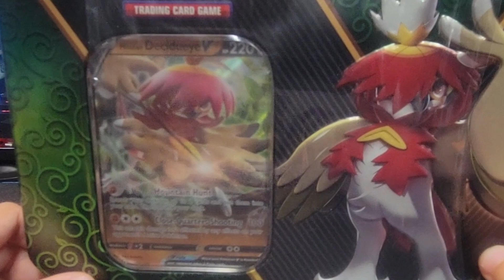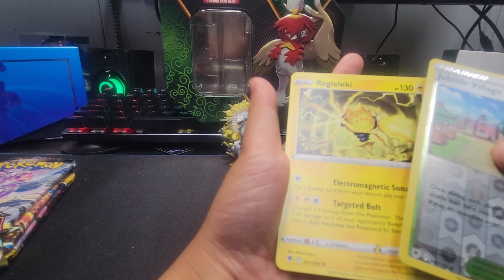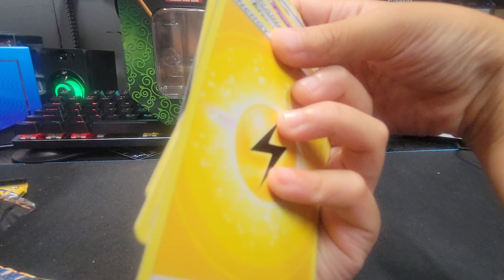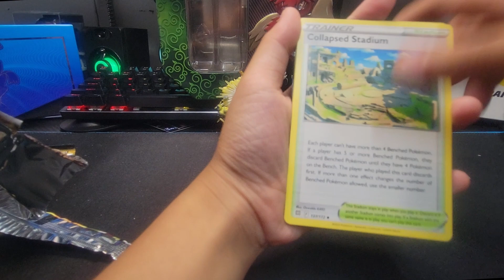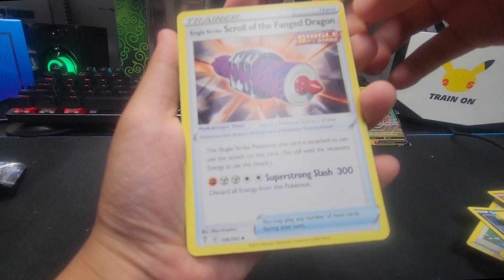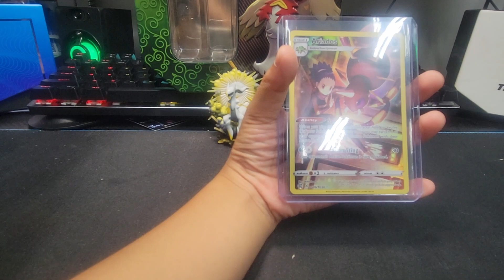Insane Value! | Opening the new Hisuian Decidueye Divergent PowersTin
The new Divergent Power Tins are out! We were able to score this Hisuian Decidueye  Divergent Powers Tin and look at the packs that come with it!
2 Astral Radiant packs, 1 Brilliant Stars, 2 Evolving Skies! And it comes with the foil Hisuan Decidueye V.

Hope you enjoy watching us break open this pack. My dad is present during the making of this video.

Credits:
Some of the video clips were taken from Pexels (visit pexels.com)
Some of the sound clips were taken from freesound.org.